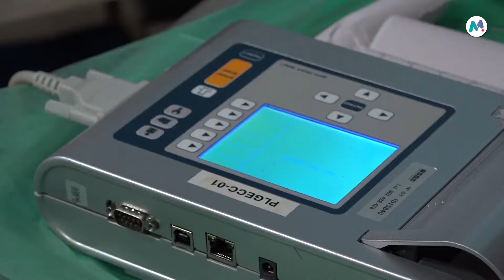02 10 2019 El Cardio-Show, una de les activitats més especials de la Setmana del Cor